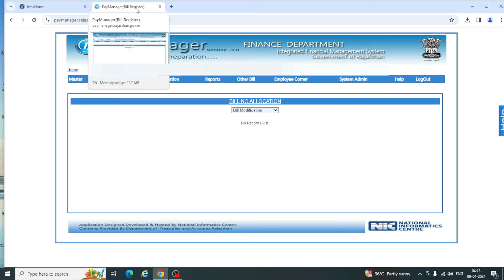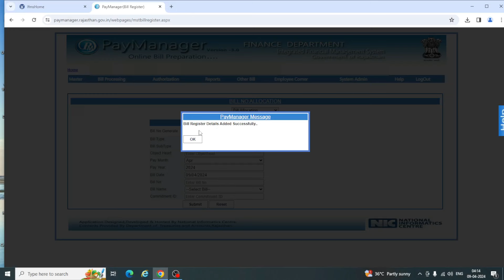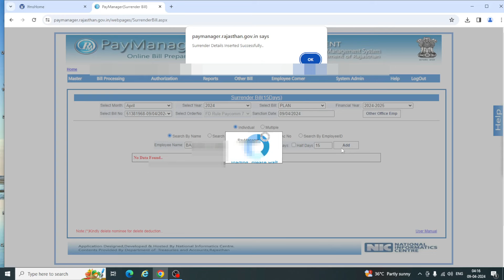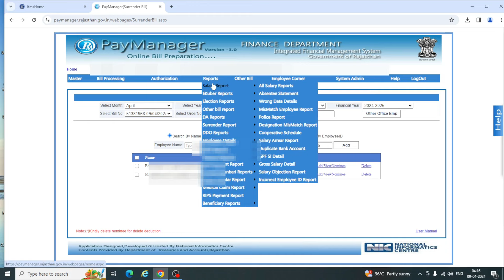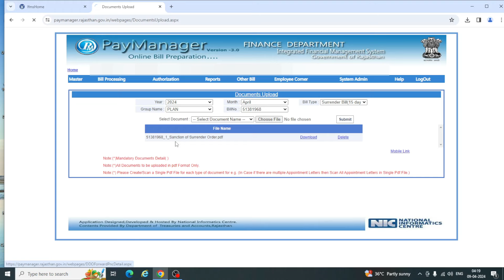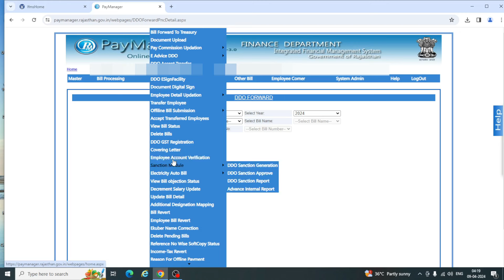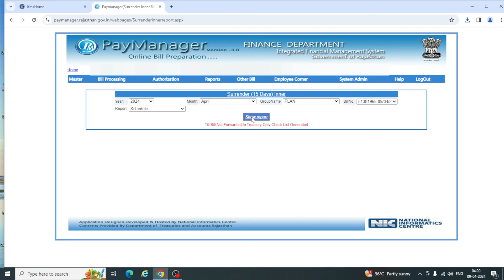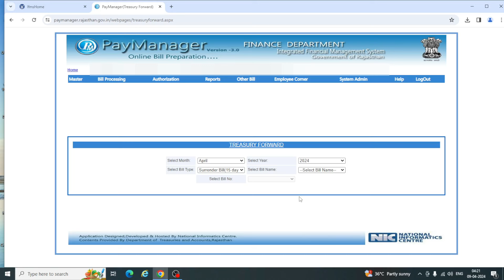Surrender bill on paymanager | paymanager par surrender bill kaise bnayae |pl surrender bill 2024-25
surrender bill on paymanager |surrender bill kaise bnayae | pl surrender bill | surrender bill | Surrender bill process on paymanager

tags.